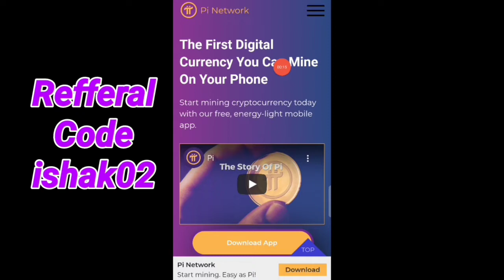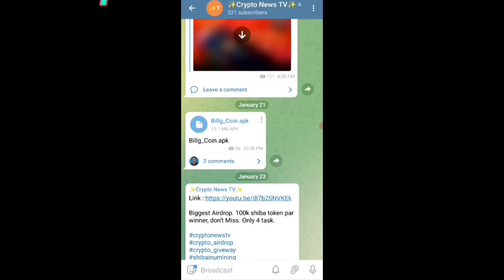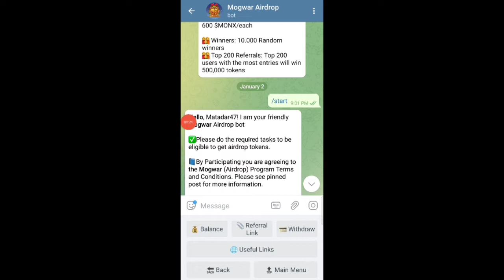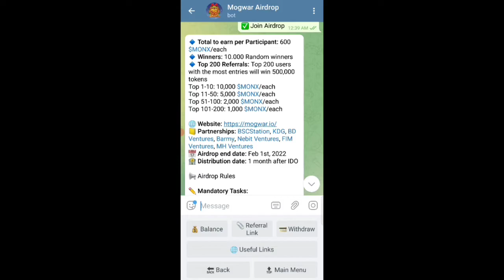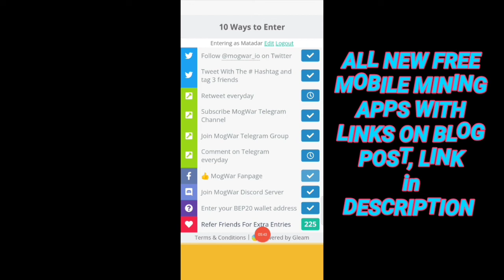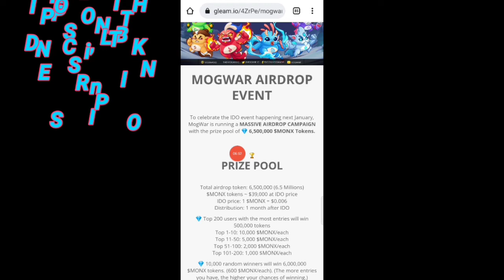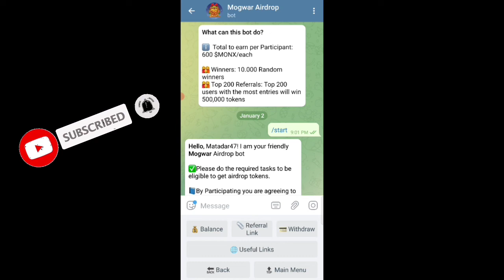Last 5 Days To Grab 1000$ || Big Airdrop with Huge Potential || Don't Miss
Mog Token is crypto. Earn 1200+ Tokens By Airdrop. You can get 1200$ Worth of Mog Token By This Airdrop. Link is Bellow. Full Details in Hindi/Urdu in video.

फ्री एयरड्रोप जो आप नीचे दिए गए लिंक से जॉइन कर सकते हो। लिंक ब्लॉग पोस्ट पर है। पुरी जानकारी हिन्दी उर्दू में इस वीडियो में दीगई है।

✔️ Refferal Code: ishak02

✔️ Refferal Code : rP6y7PN

👉Mog 1st Airdrop : Ended

👉Mog 2nd AIRDROP : Ended

Quirreis solved

Mog Token Listing .

Monster of god token New Airdrop .

Mog token Withdraw kese kare?

mog Token ko trust wallet me withdraw kese kare?

Mog Token Real or Scam?

Mog Withdrawal  .

mog withdrawal  .

crypto mining .

Alpha_Network listing .

alpha_Coin_Mining .

Time_coin .

Remint_coin_Mining .

remint_mining .

eagle_Token_Listing .

Eagle_Network_Update .

eagle_Token_Wallet .